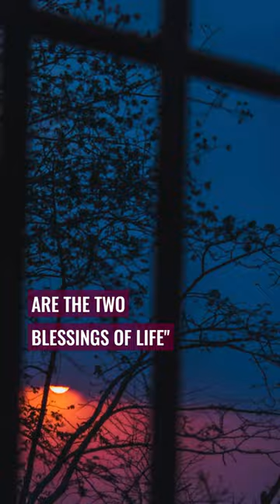Menander Quote | Health and intellect are the two blessings of life | NaturoClips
In this series, we present some of the most motivational and inspirational quotes from the greats philosophers and creative minds. Here you have today's dose of inspiration:

"Health and intellect are the two blessings of life"

~ Menander

Short Bio: Menander (Greek Menandros, born c. 342 – died c. 290 BC), was an ancient Greek poet and dramatist. Known for his comedies, he became one of the most renowned playwrights of ancient Greece. His notable accomplishment includes winning the Athenian Lenaia festival eight times, a testament to his enduring impact on the world of Greek theatre.

Welcome to NaturoClips, we bring you valuable information about natural remedies, home-made recipes and healthy tips and tricks from gramma’s pantry.

All the content and linked materials herein presented are not intended to serve as a substitute for the consultation of a qualified physician or healthcare provider. If you or any other person has a medical concern, you should seek the professional help of your doctor or other health care provider prior starting any treatment or diet. This channel is not responsible for any actions taken by viewers.

Music Code: RYNQGEMX8MYRHBO3